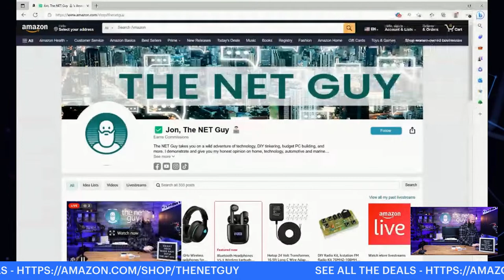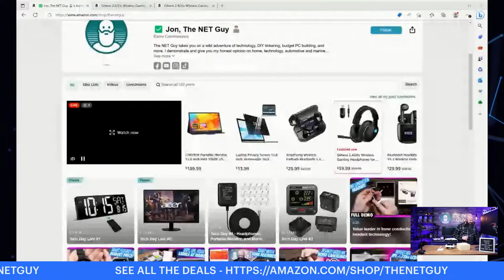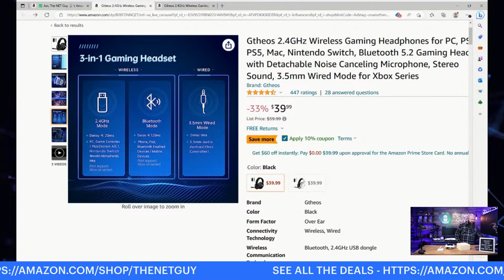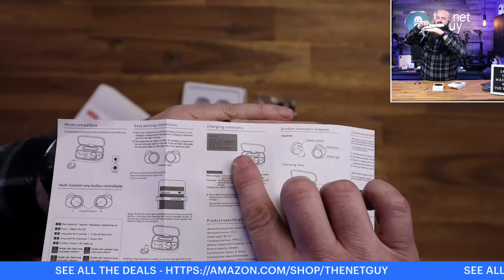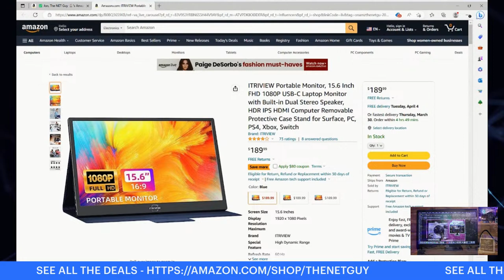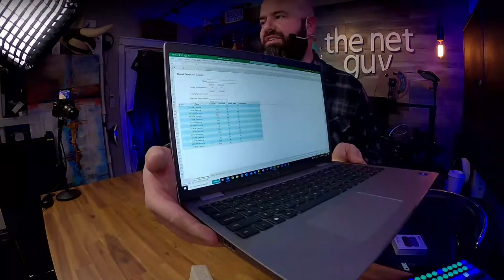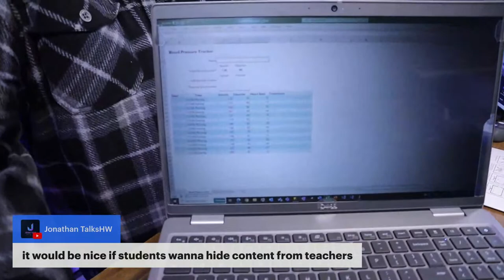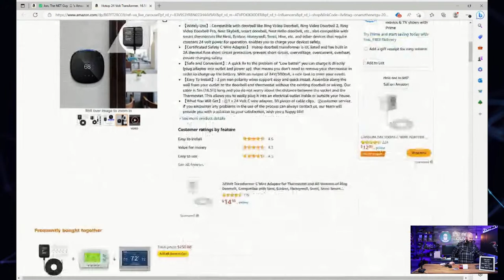Tech Day Live #4 - Headphones, Portable Monitor, and Privacy!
This week I'll be showing off a cool new portable monitor from Itriview, three different style and purpose earbuds, as well as a privacy screen and power transformer for your smart thermostats, assuming your heating systems needs one.

Amazon Live Show

N7 Black Earbuds
Captain 300 Wireless Gaming Headset
TWS-X03 Earbuds with Case
15.6" Laptop Privacy Screen
ITRiview M15 Portable Monitor
24v Transformer for C-Wire Smart Thermostats